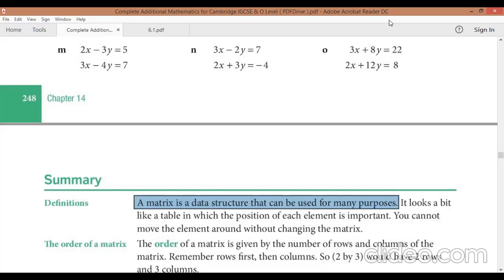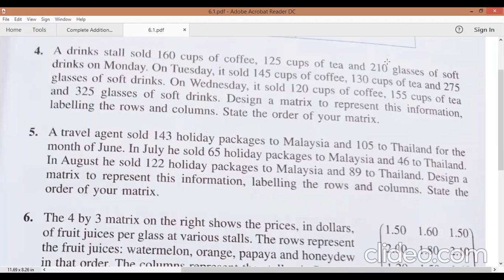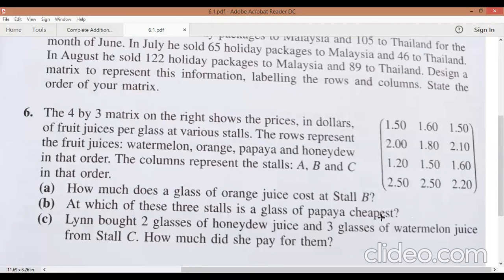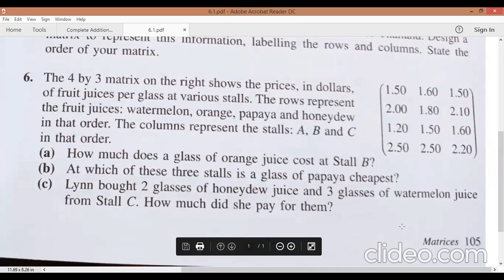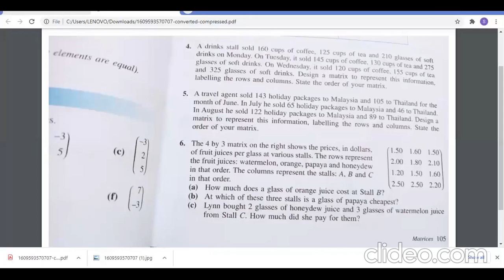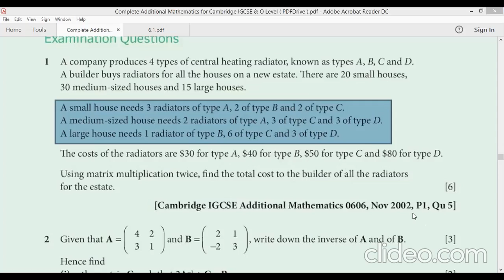Represent Information as a Matrix and Application of Matrix Algebra